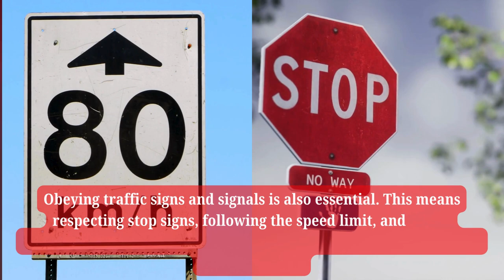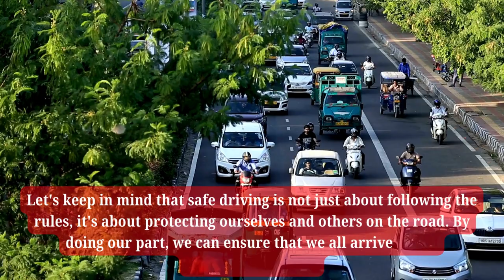Safe Driving Habits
Hey folks. Let us quickly discuss one of the most crucial aspects of driving - safe driving habits. It's a topic that requires our utmost attention every time we hit the road.

It all starts with buckling up. Always wear your seatbelt and make sure your passengers do the same. This simple act has saved countless lives and can protect you from serious injury in case of an accident.

Obeying traffic signs and signals is also essential. This means respecting stop signs, following the speed limit, and giving pedestrians the right of way. Don't forget to signal when turning or changing lanes, too.

Distractions while driving can be deadly, so put your phone away, turn down the music, and focus on the road. If you need to use your phone, pull over safely before doing so.

Lastly, never drive under the influence of drugs or alcohol. Not only is it illegal, but it's also incredibly dangerous. Plan ahead and designate a driver if you plan on drinking, or use a ride-sharing service to get home safely.

Let's keep in mind that safe driving is not just about following the rules, it's about protecting ourselves and others on the road. By doing our part, we can ensure that we all arrive at our destinations safely.